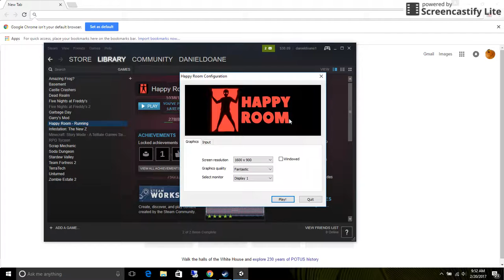happy room #1 part one shenanigans